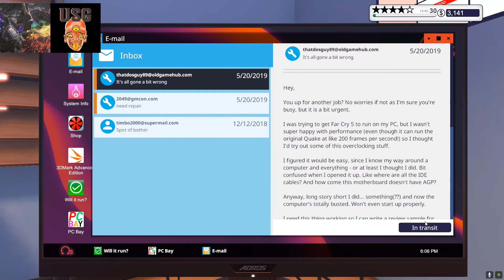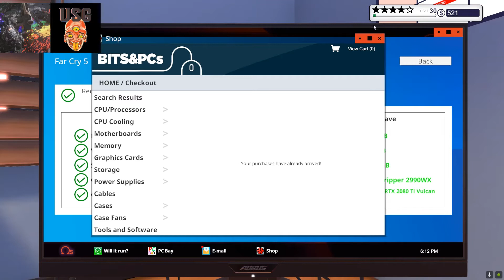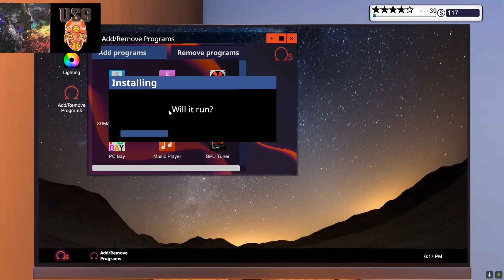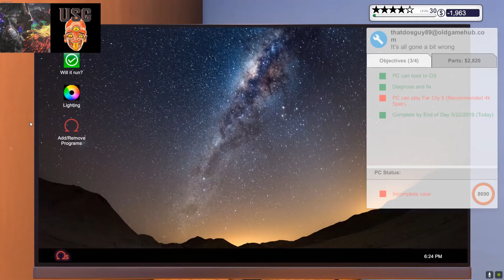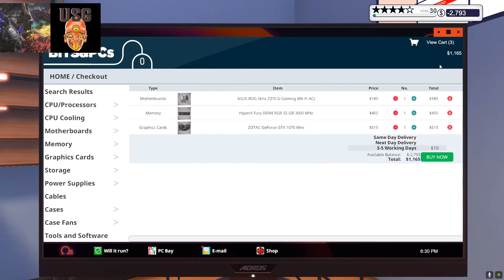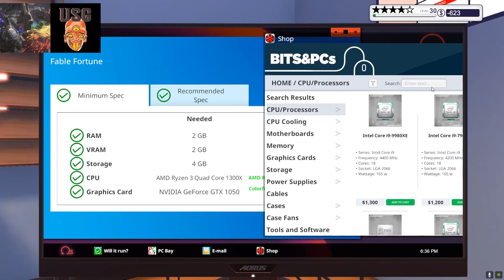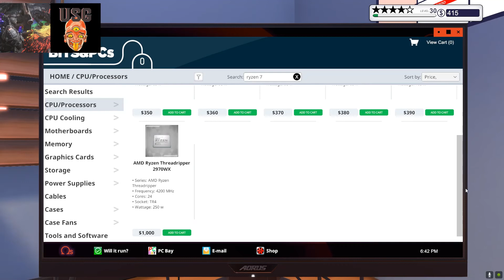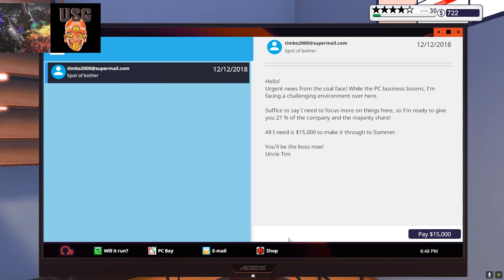PC Building Simulator Episode 3